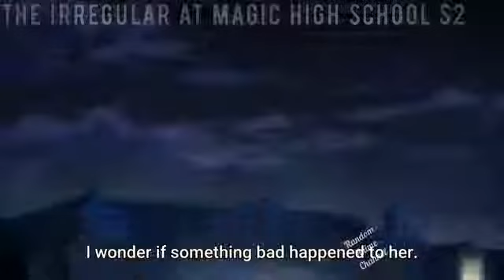She Wants Him to Eat Her Valentine Chocolate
Like for More Funny Anime Moments
Happy Valentine's Day from RandomAnimeMoments!
Anime Used: The Irregular at Magic High School Season 2
Inspired by Random Anime Channel V!